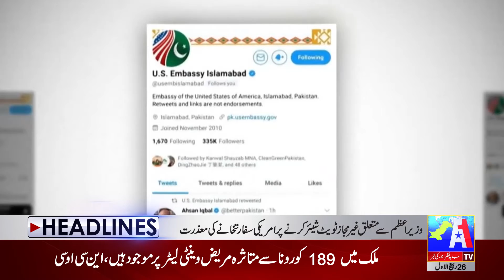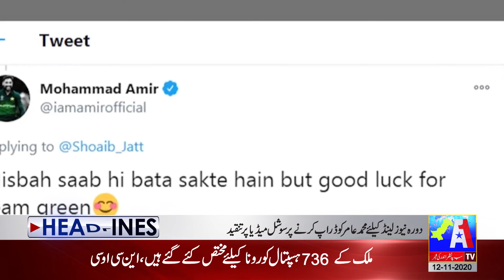A1tv Headlines 01 PM | 12 November 2020